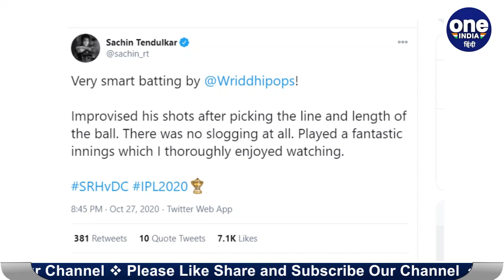IPL 2020, SRH vs DC : Wriddhiman Saha शतक से चूके पर Sachin Tendulkar ने कही बड़ी बात| वनइंडिया हिंदी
During the 47th match of the ongoing 13th season of the Indian Premier League between Delhi Capitals and Sunrisers Hyderabad in Dubai, Sunrisers Hyderabad wicket-keeper batsman Wriddhiman Saha registered his first half-century this season in an emphatic manner. With Warner (66) scoring a quickfire 47th IPL half-century, Hyderabad crossed the 100-run mark in only the ninth over. It was on the second delivery of the 11th over when Saha scored a boundary against DC pacer Tushar Deshpande to complete his seventh IPL half-century.

टॉस जीतकर दिल्ली ने पहले गेंदबाजी का फैसला किया. हैदराबाद के कप्तान डेविड वार्नर के साथ रिद्धिमान साहा क्रीज पर उतरे. वार्नर अलग ही रंग में नजर आए और उन्होंने पहली ही गेंद से आक्रामक शॉट खेलने शुरू कर दिए. हैदराबाद को पहला झटका डेविट वार्नर के रूप में लगा. वह 66 रन बनाकर रविचंद्रन अश्विन के शिकार बने जबकि साहा के तौर पर टीम को दूसरा झटका लगा और उन्होंने 87 रन बनाए. एनरिच नॉर्त्जे ने उनका विकेट लिया. मनीष पांडे 44 और केन विलियमसन 11 रन बनाकर नाबाद रहे. रिद्दिमान साहा की लाजवाब पारी को देख क्रिकेट के भगवान कहे जाने वाले सचिन तेंदुलकर बड़ी बात कही है.